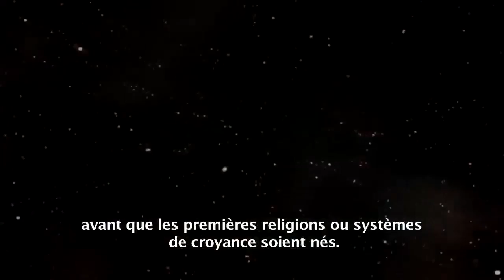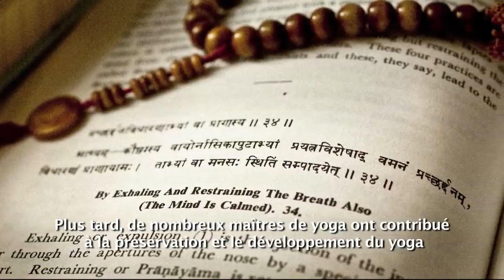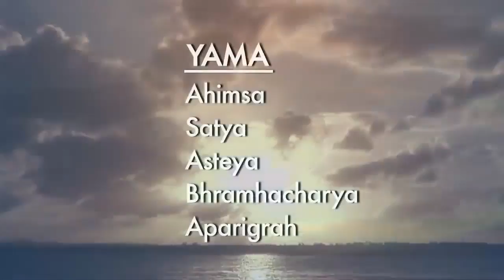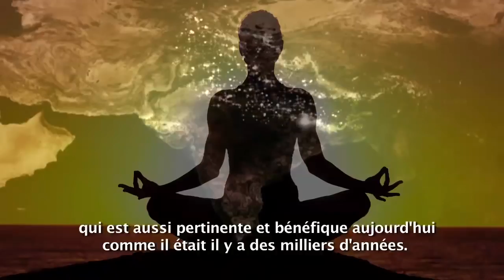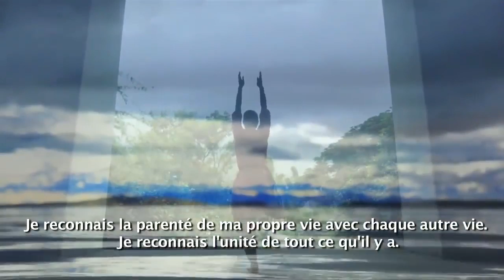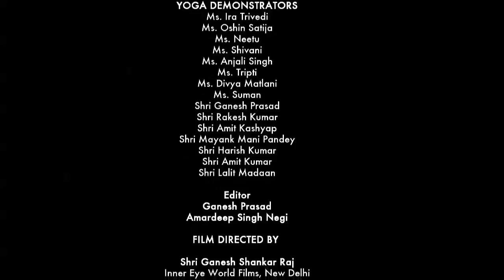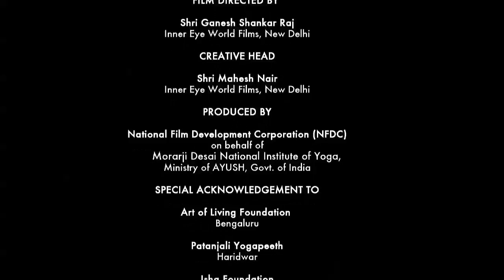Common Yoga Protocol for IDY 2017 ( French)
Common Yoga Protocol for IYD 2016  ( French 1)